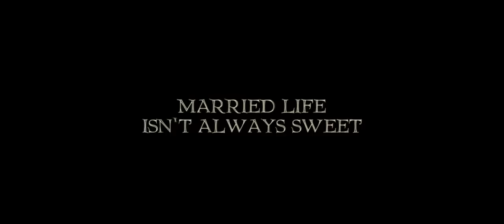Wedding Cake an animated short by Viola Baier Trailer 720p